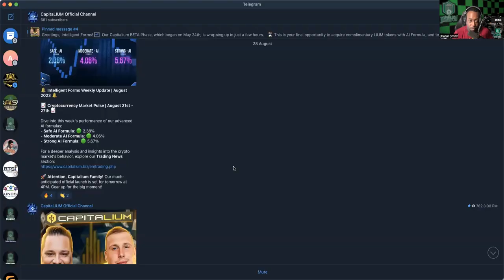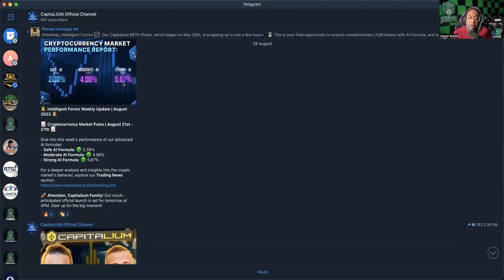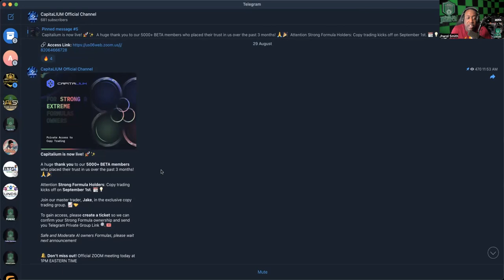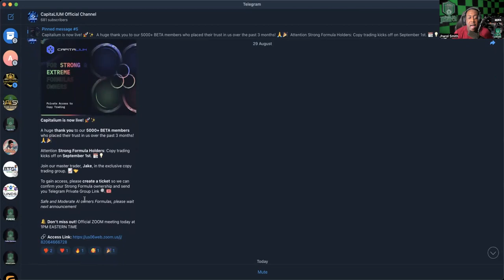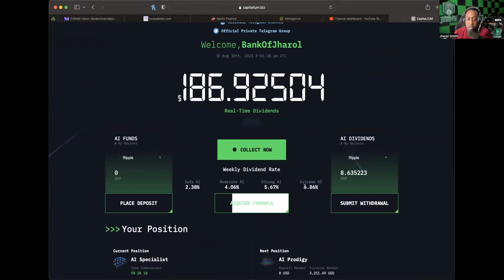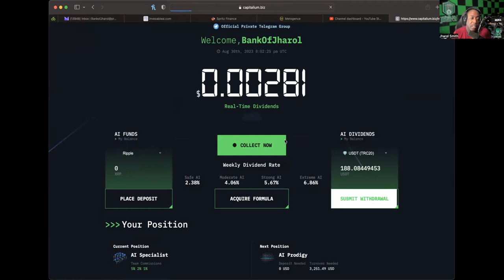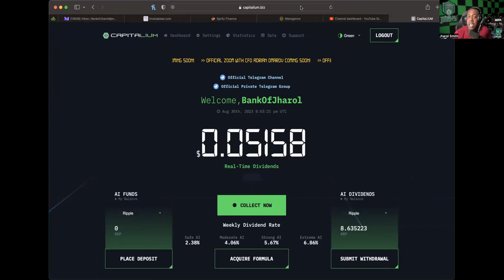CAPITALIUM *UPDATE* (8/30/23) -- CAPITALIUM HAS OFFICIALLY LAUNCHED!